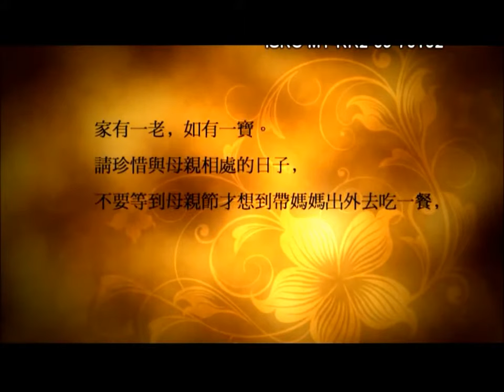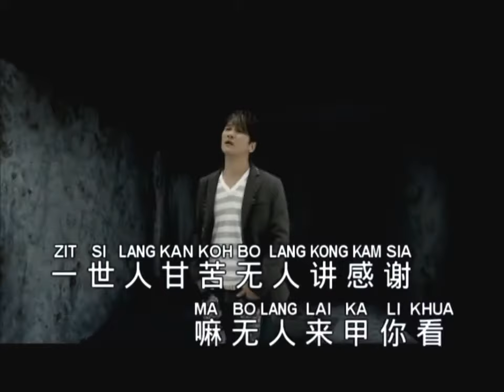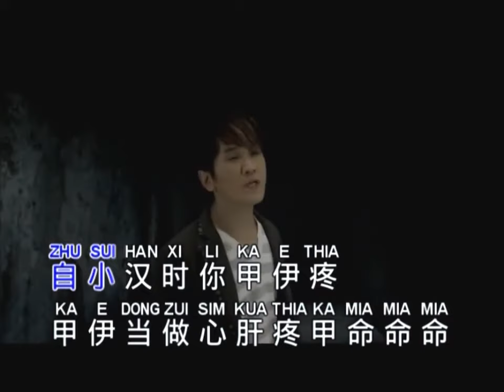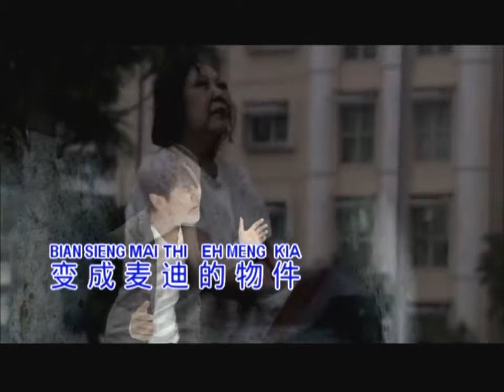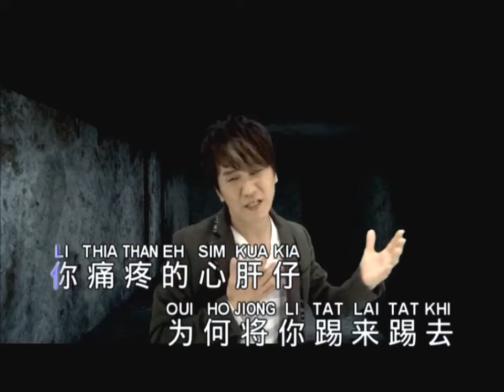黄一飞- Mother 你只是一個名[ Official MV ]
曲目：Mother 你只是一個名
演唱：黄一飞
曲：张蔚源
词：张蔚源
OP：Touch Music Publishing (M) Sdn.Bhd
收录于专辑：Mother 你只是一個名
发行日期：23日8月2008年

► 【滚石唱片 - 马来西亚 Rock Records Malaysia FB专页 】

歌詞：
自小汉时妳甲伊疼
甲伊当做心肝疼甲命命命
为著子儿健康长大
妳ㄟ一生用性命来拖
是按怎如今妳会睡治家
无人咧管妳 是死是活
一世人甘苦 无人讲感谢
嘛无人来甲妳看
原来Mother你只是一个名
妳那会彼呢歹命
原来Mother妳痛疼ㄟ心肝仔
为何将妳踢来踢去
变成卖治ㄟ物件
► WeChat ID : rockrecordsMY